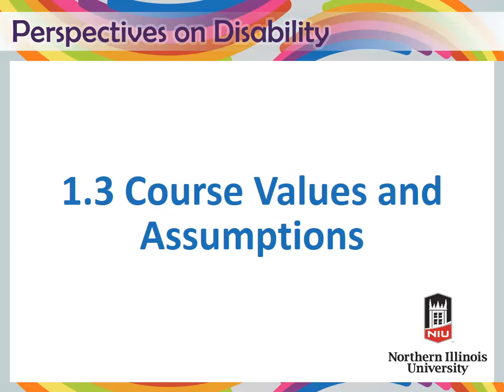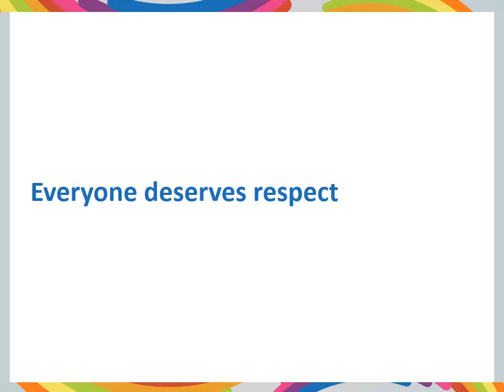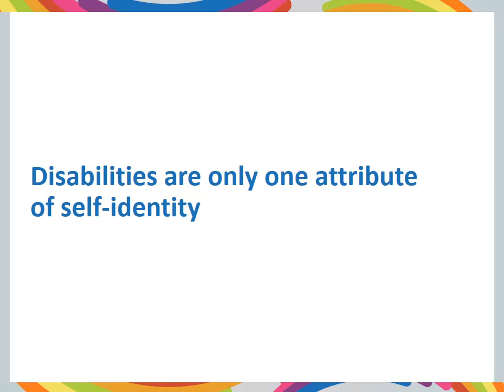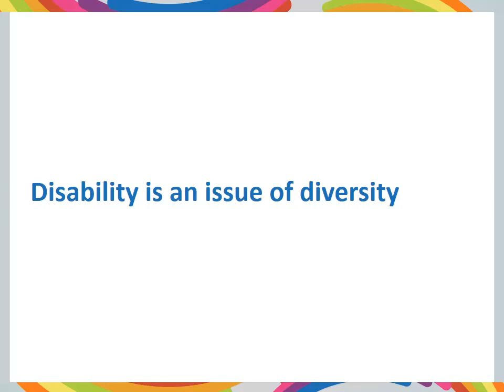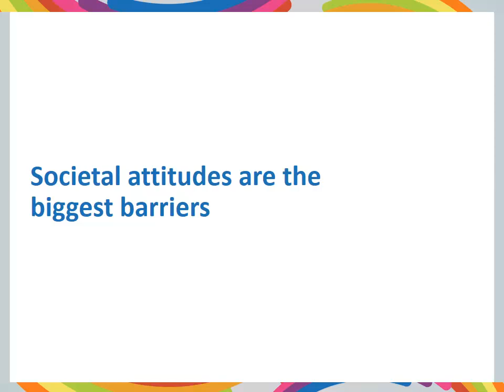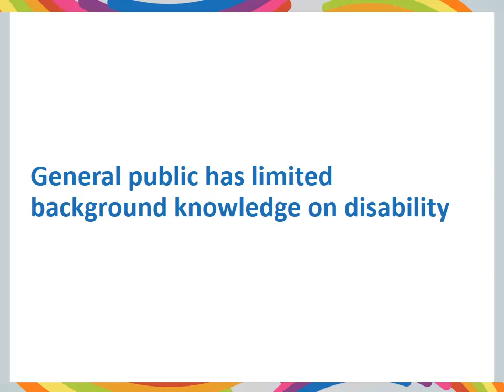1-3 Course Values and Assumptions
Lesson 1, Segment 3: Course Values and Assumptions
In this segment, Professor Long explains the values of the course.